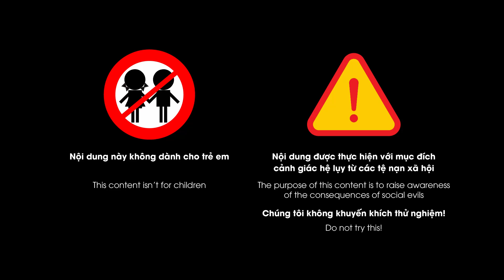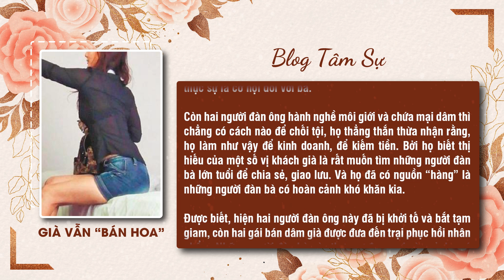U60 ê chề mua vui cho khách ấp ủ mộng đổi đời: vẫn thèm hơi ấm đàn ông | Ký sự điều tra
Ở vùng nông thôn, những người phụ nữ tầm tuổi U50, mà cụ thể khi đã ở tuổi 54 như hai “gái mại dâm” trong vụ án này, thì hầu hết đã lên chức bà nội, bà ngoại. Nhưng hai gái mại dâm U60 vừa bị bắt trong một động mại dâm ở ngoại thành Hà Nội ngày ngày vẫn phải ê chề hành nghề mua vui cho khách. Xem ra họ thật đáng thương hơn đáng giận.